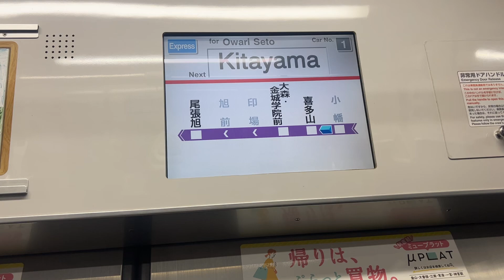名鉄瀬戸線 車内LCD